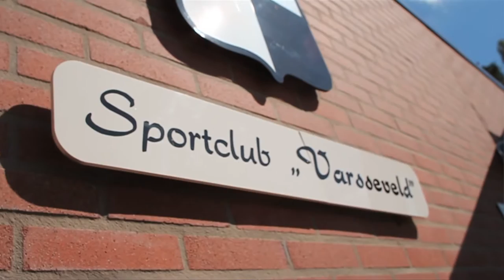Topervaring voor Regioteam Varsseveld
Het Ten Brinke Bouw Tournament is een internationaal voetbaltoernooi voor B-junioren U17. Het toernooi wordt jaarlijks in mei georganiseerd op Sportpark "Oberink" in Varsseveld. Het deelnemersveld bestaat uit 8 jeugdteams van nationale- en internationale topclubs.